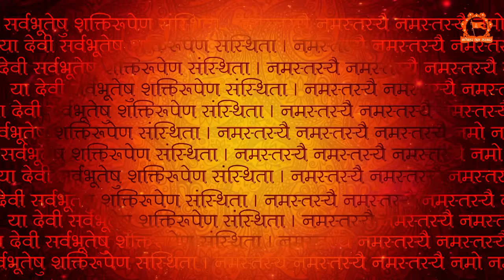बिगड़ी मेरी बना दे शेरावाली मैया | Navratri Bhajan 2023 | Bageshwar Dham Sarkar | Mata Ke Bhajan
Official Detail of Bageshwar Dham Sarkar